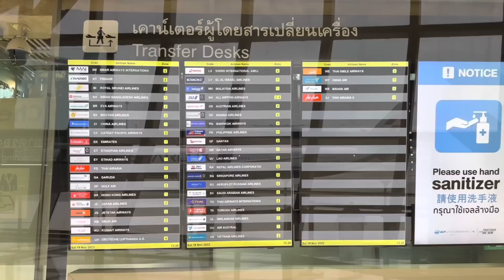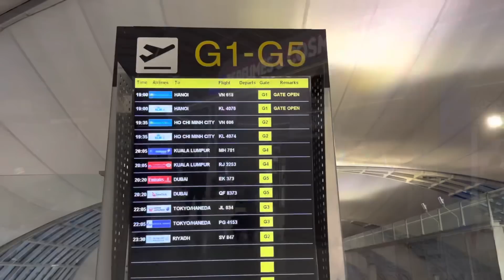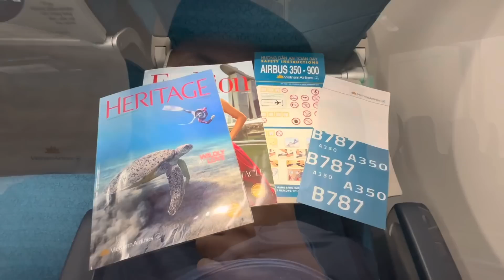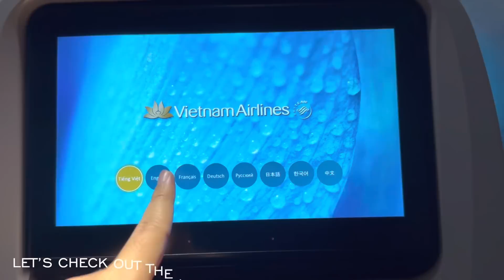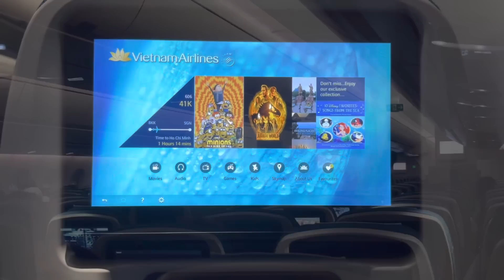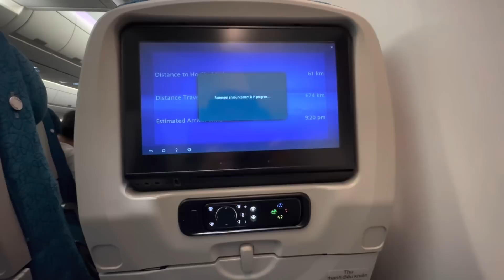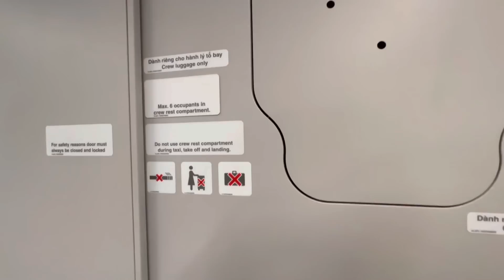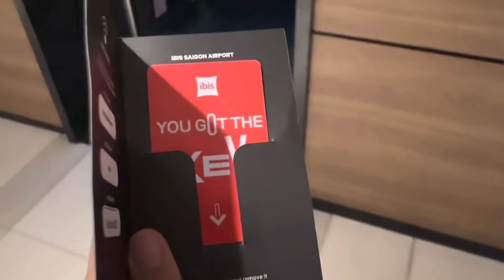WOW! VIETNAM AIRLINES A350-900 Flight VN606 Bangkok - Ho Chi Minh City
Kali ini saya melakukan perjalanan ke 5 negara dengan 4 airlines berbeda, termasuk 3 airlines yang belum pernah saya coba sebelumnya, yang berikutnya adalah dengan Vietnam Airlines

Setelah saya tiba di bandara Suvarnabhumi di Bangkok saya berjalan menyusuri bandara dan melakukan planespotting dari observation deck, flight kali ini menggunakan armada widebody Airbus A350-900, saya duduk di kelas ekonomi. Bagaimana pelayanan dan produk dari salah satu maskapai anggota SkyTeam ini?

Saksikan pengalaman terbang selengkapnya di video kali ini!

/ Flight Details /

Maskapai: Vietnam Airlines
Kode Registrasi: VN-A889
Tipe Pesawat: Airbus A350-900
Engine type: Rolls Royce Trent XWB
No Flight: VN 606
Keberangkatan: Suvarnabhumi Int’l Airport (BKK)
Ketibaan: Tan Son Nat Int’l Airport (SGN)
Durasi Penerbangan: 1 Jam 20 Menit
Kelas: Economy
Seat: 41K (window)
Harga tiket: 1 juta (Rp)

/ Background Music /